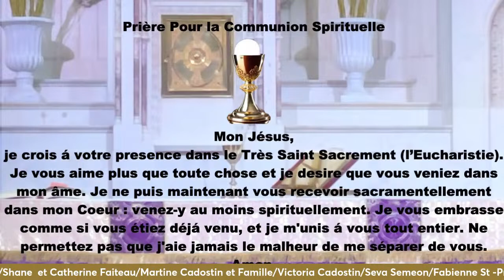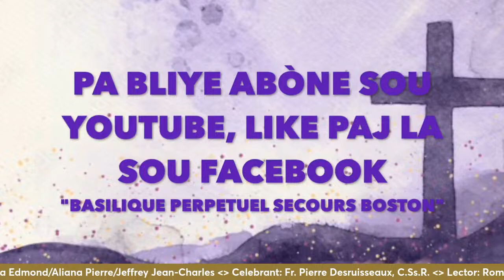Mercredi de la Cinquième Semaine du Carême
Haitian Community of OLPH
Celebrant: Fr Pierre Desruisseaux, C.Ss.R.